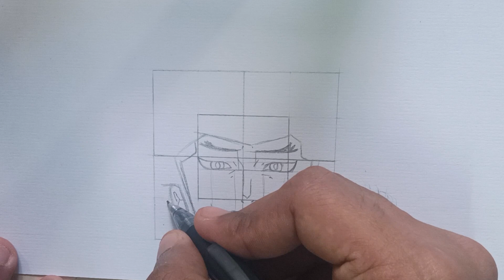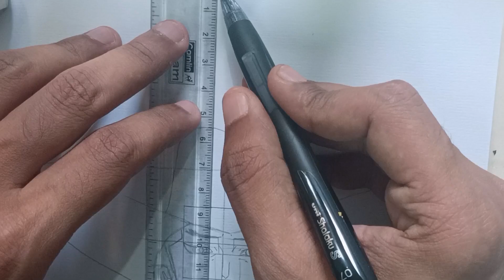Mastering the Art of Drawing Dracule Mihawk/one piece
In this step-by-step drawing tutorial, we will learn how to draw the iconic Dracule Mihawk from the popular anime One Piece. Follow along as we break down the process into easy-to-follow steps, from sketching the initial outlines to adding details and shading. Whether you're a beginner or an experienced artist, you'll be able to create a stunning portrait of this legendary character with our guidance.

dracule mihawk
one piece
one piece netflix